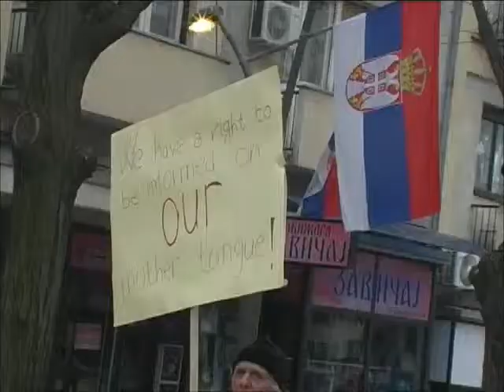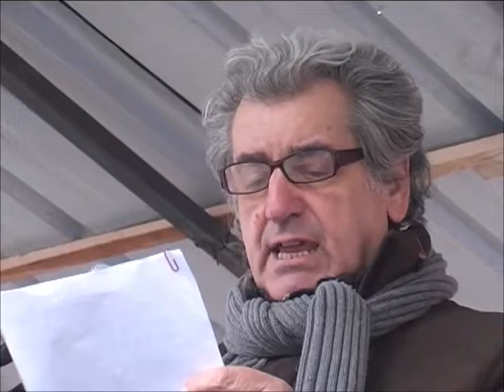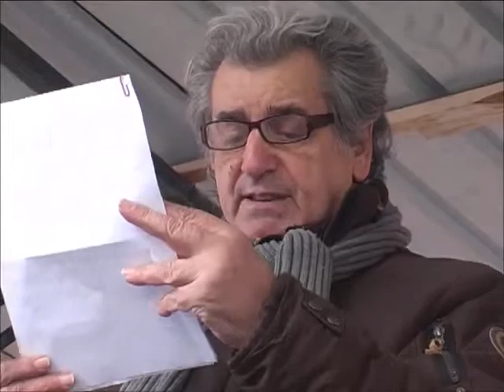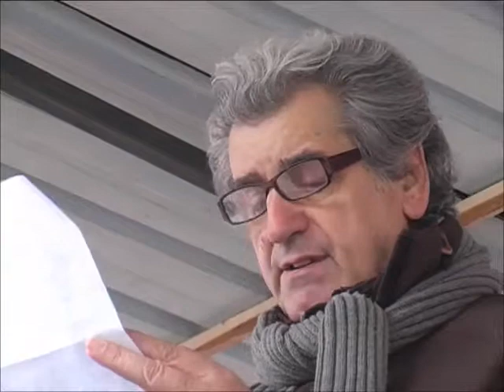Kosovska Mitrovica 74 g Jedinstva Panorame by Vladan Rakić 2